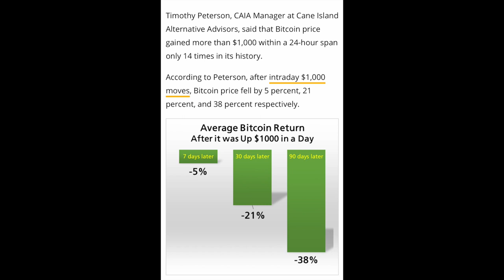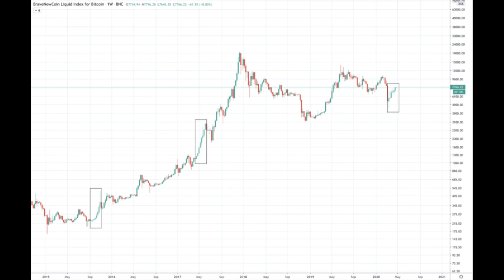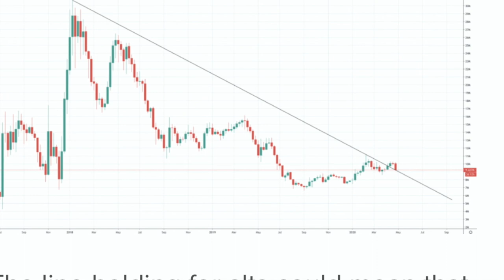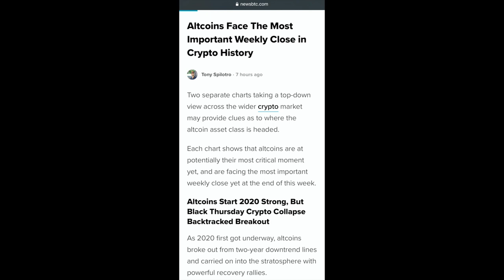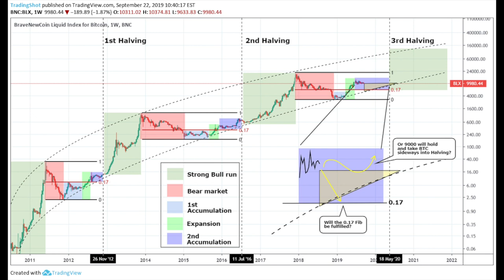HUGE WARNING BITCOIN !!!! - WHAT HAPPENS TO BTC AFTER A 24h 1000$ RUN - 7 x GREEN and SKATEBOARDING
HUGE WARNING BITCOIN ! - BTC DOMINANCE - 7 WEEKS GREEN and SKATEBOARDING

In this episode we talk about bitcoins next goal, The halving numbers are showing something interesting, What happened I the past after a 1000$ run in 24h. My chat with John McAfee and about a fried that created a documentary about his skateboard trip from the south till the north of The Netherlands in 5 days !

POEM